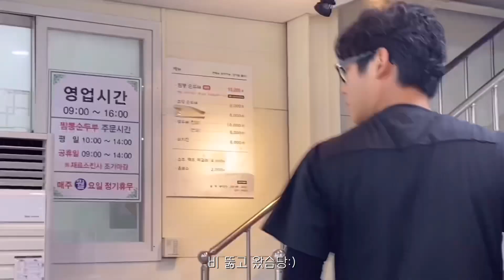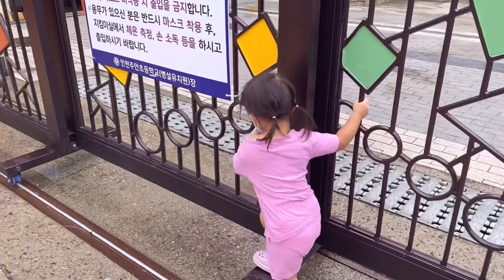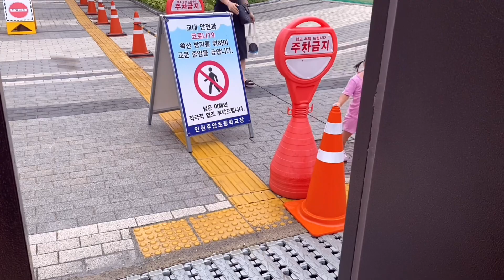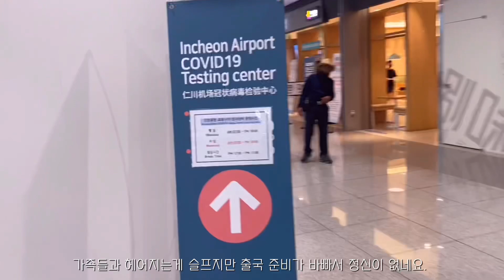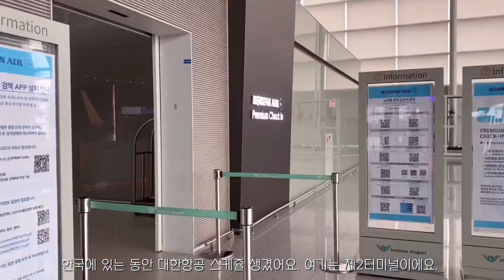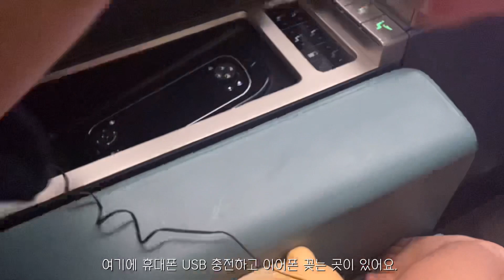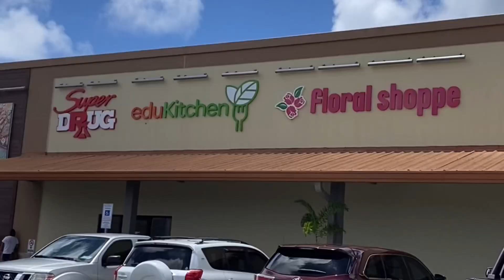괌일상 VLOG 🇺🇸🇬🇺 | 한국-괌 집으로 22개월 아기와 심장 쫄깃한 비행 브이로그, KAL 라운지, 인천공항 코로나 검사센터(PCR)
몽몽로그 #87

하파데이! 저희가 돌아왔습니다!
6주간의 잠시 한국 여행을 마치고 마지막 브이로그 업로드 합니다.
다나랑 아주 잘~ 도착했습니다.
인천공항에서 PCR 받아(신속항원검사) 항공사 체크인 했구요,
괌공항 도착해서는 따로 제출하지 않고 백신 카드만 보여줬어요.
빠른 수속 너무 좋았구요~

집에 와서 몇일 뒤에 노트북을 켰는데
노트북이 켜지지 않아서 오늘 영상은 휴대폰을 이용해서 만들었어요.
노트북에 있는 남은 영상들은 복구되면 그때 올리도록 할게요!
오늘은 음악없이~ 브이로그 갑니닷!

오늘도 긴 영상 준비했습니다. 재미있게 봐주시고 댓글 좋아요 구독! 부탁드립니당.